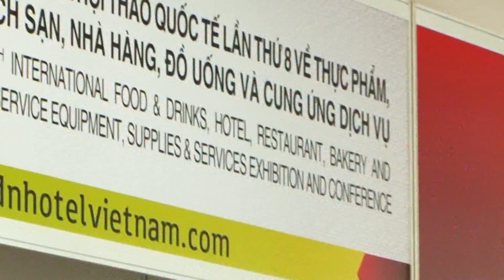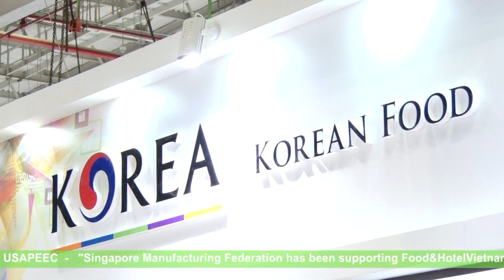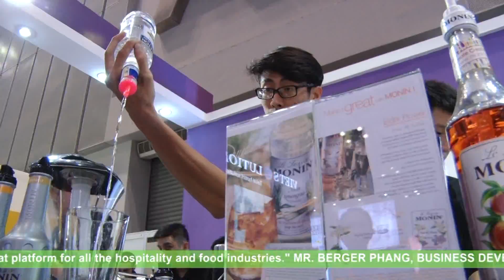FOOD&HOTELVIETNAM2015 - POST SHOW CLIP